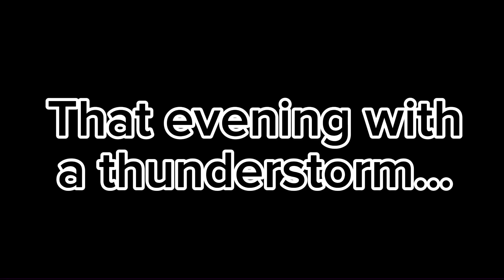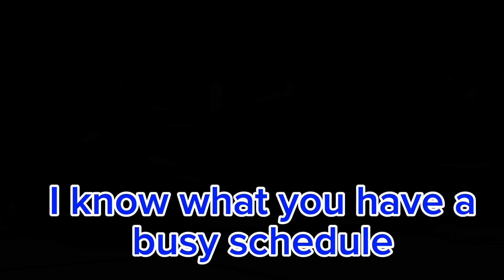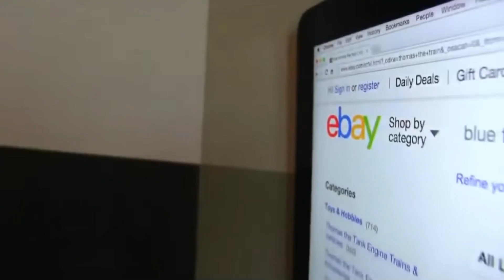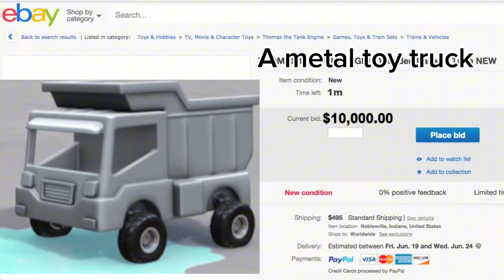Crusher’s depression! part 2 (Final)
Hi guys, it took me like almost a day to finish it. I made a parody of Thomas come back from SML Thomas come back song, Little Trucky come back. Oh, and I also asked Chef pee pee from SML to buy Crusher a new toy truck which is the same as his on ebay.￼ Hope you like the video!